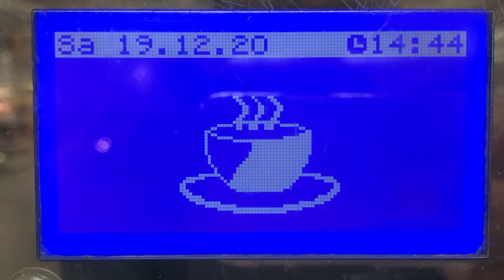コーヒーマシンの表示 WMF1400-プレスト IKEA鶴浜